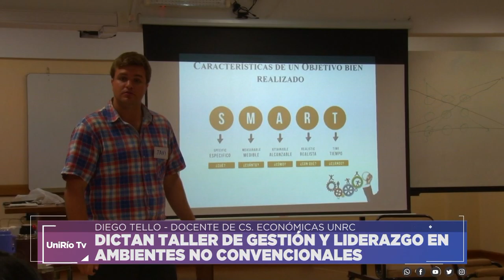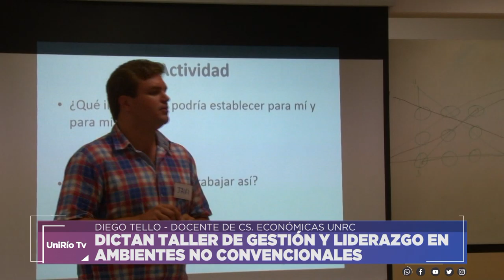DICTAN TALLER DE GESTIÓN Y LIDERAZGO EN AMBIENTES NO CONVENCIONALES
DIEGO TELLO - DOCENTE DE CS. ECONÓMICAS UNRC
Facebook.com/uniriotv
Twitter.com/uniriotv